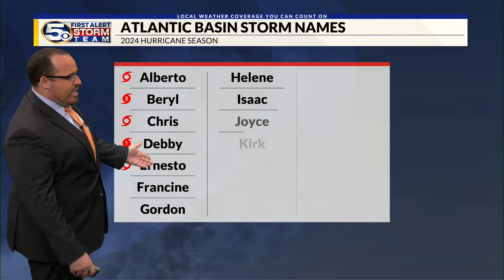Tropics Update: Tropical Storm Ernesto Forms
As of 4 PM Monday afternoon, Tropical Storm Ernesto has formed in the Central Atlantic. It will slowly strengthen over the next few days as it approaches the Lesser Antilles and Puerto Rico. It will then curve north, where is could strengthen to a hurricane by the end of this week. Full Details